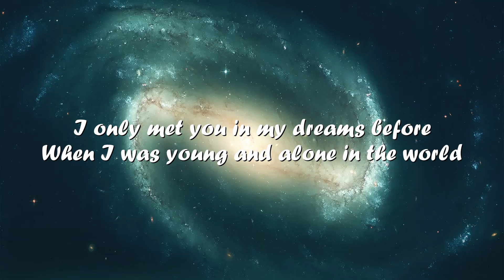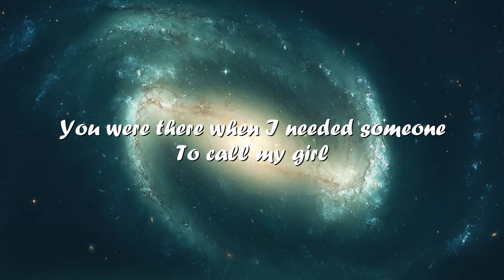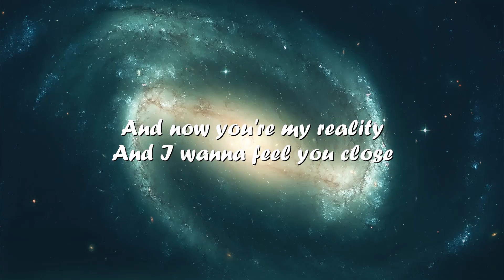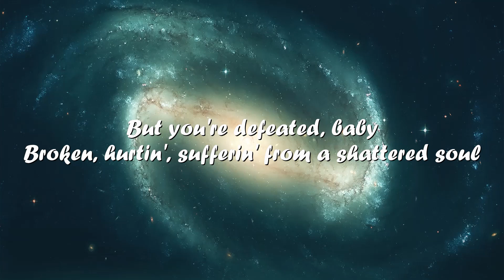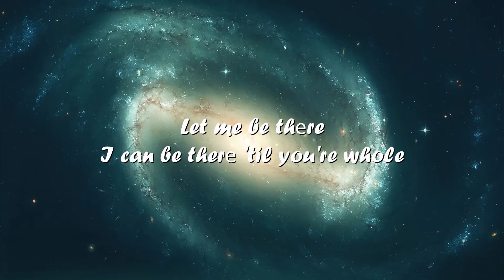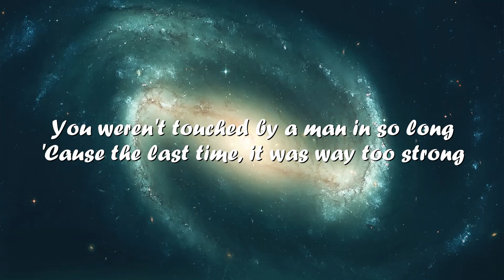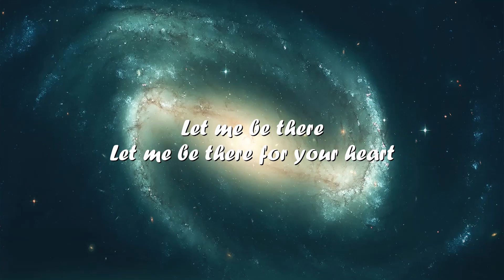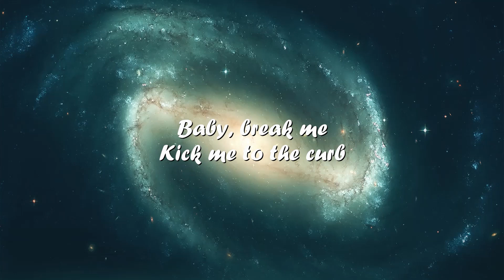The Weeknd – Starry Eyes (Mike Dean Remix) (Lyrics) 💗♫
Lyrics

I only met you in my dreams before
When I was young and alone in the world
You were there when I needed someone
To call my girl
And now you're my reality
And I wanna feel you close
But you're defeated, baby
Broken, hurtin', sufferin' from a shattered soul
Oh, woah, a shattered soul
Oh, oh-oh
Let me be there
Let me be there for your heart
Let me be thеre
I can be therе 'til you're whole
You weren't touched by a man in so long
'Cause the last time, it was way too strong
Let me love you
Let me love you like you need
And I'll make it
Make it my responsibility
I'll be there every step of the way, uh
I'll get you back on your feet
And you can kick me
Kick me to the curb
It's okay, baby
I promise that I felt worse
Back then, I was starry-eyed
And now I'm so cynical
Baby, break me
Oh, woah
Mm-mm